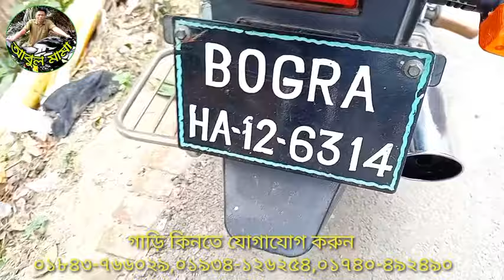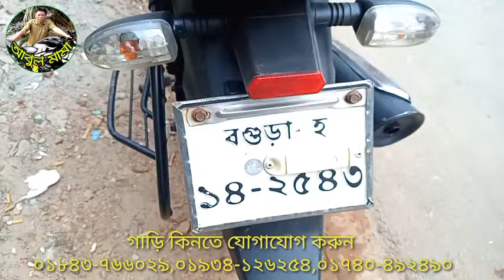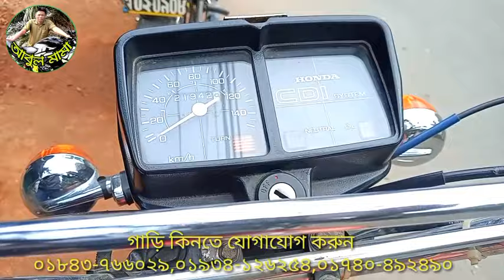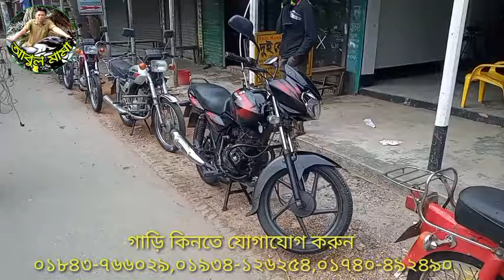শোরুমে বতমানে কি কি গাড়ি আছে তা নিয়ে মামা রিভিউ করলেন আপনার পছন্দের গাড়ি টি কিনতে যোগাযোগ করুন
গাড়ি কিনতে যোগাযোগ করুন
০১৮৪৩-৭৬৬০২৯,০১৯৩৪-১২৬২৫৪,০১৭৪০-৪৯২৪৯০

HeroHonda Hunk ডাবল ডিস্ক ডিজিটাল স্মার্টকাড ফুল জমার নাম্বার গাড়ি বিক্রি করা হবে কিনতে যোগাযোগ করুন

Honda কোম্পানির Hyosung 125 cc baike ৩৬,৫০০ টাকা কম দামে কিনতে যোগাযোগ করুন abul mama baike center

Bajaj boxer কাটা সেলেনজার ফ্রেশ কন্ডিশন গাড়ি বিক্রি হবে কিনতে যোগাযোগ করুন আবুল মামার বাইক সেন্টারে

Discover 135 ফ্রেশ কন্ডিশন গাড়ি কিনতে যোগাযোগ করুন আবুল মামার বাইক সেন্টার এর আবুল মামার সাথে

Dayang Freedom 6 model ফুল ফ্রেশ কন্ডিশন গাড়ি টি বিক্রি করা হবে সময় স্বল্প কিনতে যোগাযোগ করুন

দুই দুইটি কম দামের বাইক একটি ২০,৫০০ আর একটা ৩২,৫০০ কিনতে যোগাযোগ করুন আবুল মামার বাইক সেন্টারে

Rechargeable bike ফুল ফ্রেশ কন্ডিশনের গাড়ি বয়স ১৮ মাস ১ দিন কিনতে যোগাযোগ করুন আবুল মামা সাথে

Bajaj কোম্পানি পিলাটিনা নতুনের মতো সেকেন্ডহেন গাড়ি টি কিনতে যোগাযোগ করুন